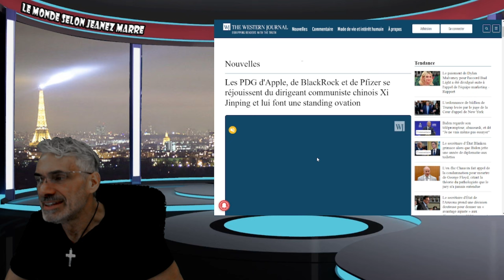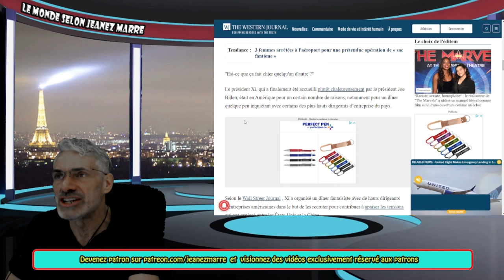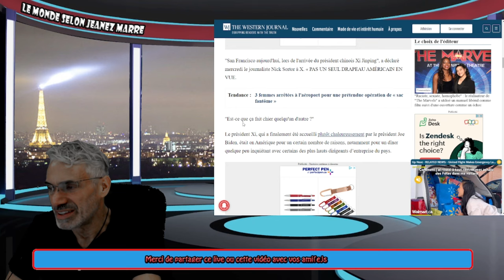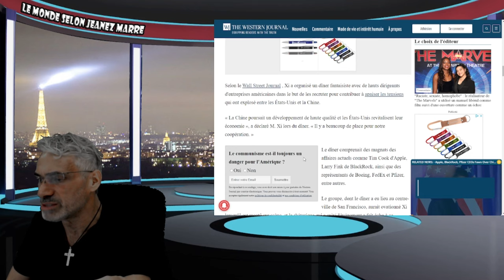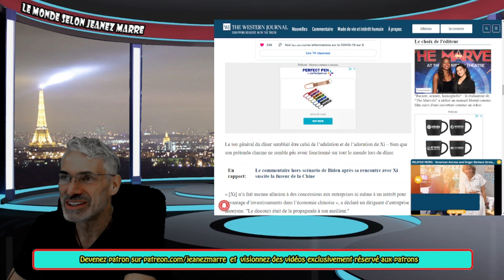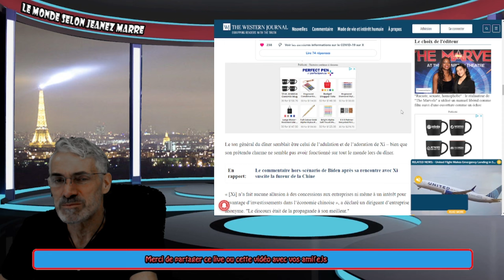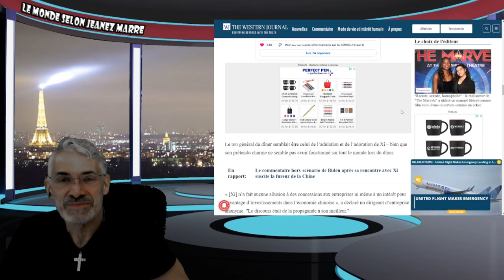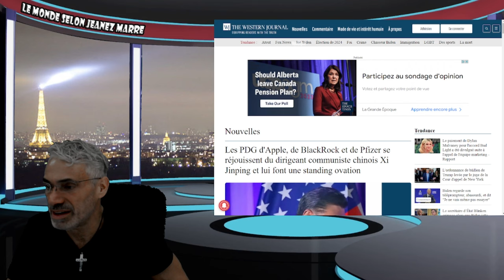DERNIÈRE HEURE;CE QUI VIENT DE SE PASSER À SAN;FRANCISCO EST INCOMPRÉHENSIBLE !